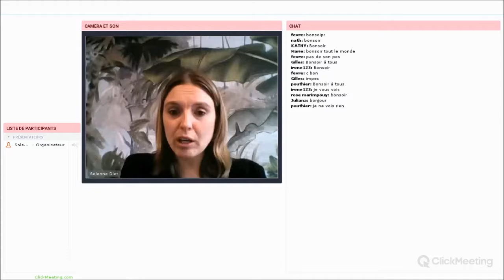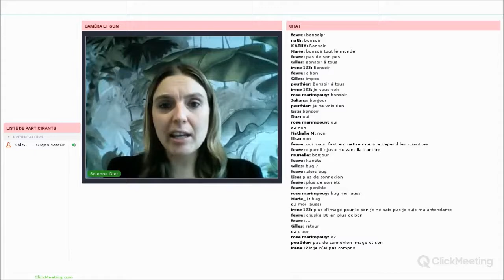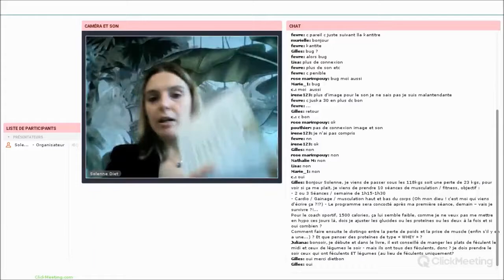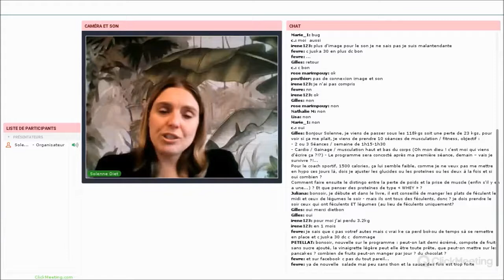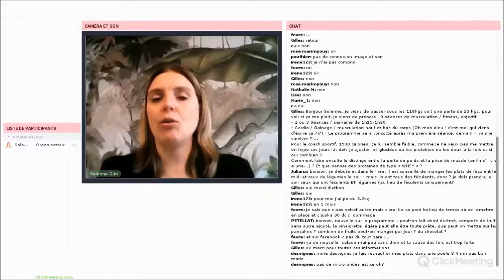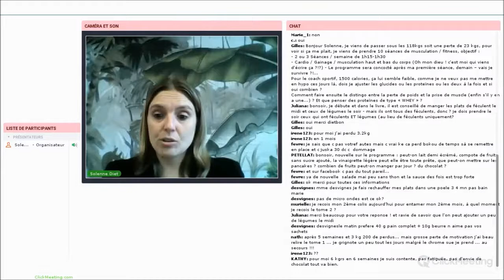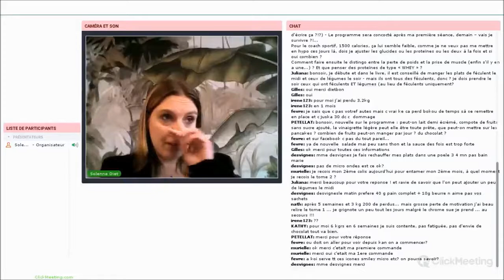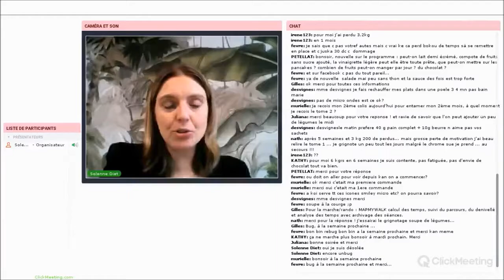Testez vos connaissances nutritionnelles !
L’huile d’olive est-elle moins grasse que les autres huiles ? La crème fraîche est-elle plus grasse que le beurre ? Voici des questions “piège” pour lesquelles vous trouverez les réponses dans cette vidéo.